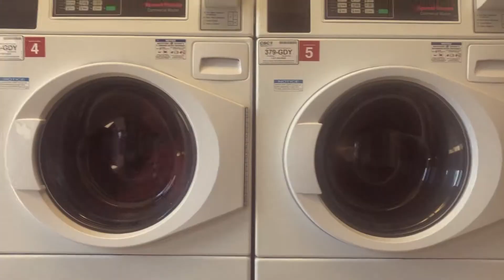I go to college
three weeks into college at sfsu !